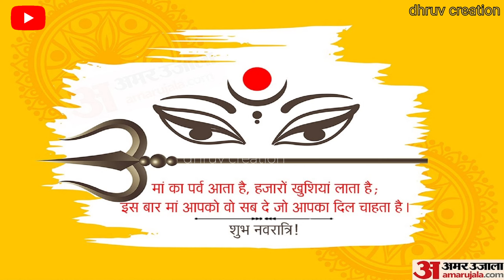नवरात्रों में ले आना ये एक चीज पैसा खींचता है जो चाहोगे वो प्राप्त होगा मां होंगी प्रसन्न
09 अप्रैल नवरात्रि शुरू होने से पहले
घर से बाहर फेंके ये 5 चीजें , होती है
दुःख.Navratri 2024

नवरात्रि के किसी भी दिन इस जड़ को लाकर पहन लेना पूरे शरीर का कायाकल्प कर देगा 101% गरीबी होगा खत्म

 chaitra navratri kab hai 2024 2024 chaitra navratri kab se suru hai navratri ke upay vastu Shastra navratri ke dhan prapti ke upay dhan prapti ke upay mata durga ki Puja kaise karen navratri pujan vrat me kya khana hai navratri me kya nhi khana hai

Note :- The Constitution of India provides the right of freedom, given in articles 19, 20, 21 and 22, with the view of guaranteeing individual rights that were considered vital by the framers of the constitution. In many videos, photos and video clips are taken in standard/Symbolical (For Example Only) form, for you to explain the news more clearly, if this is suitable for you then watch our video otherwise don't watch, Thank You.